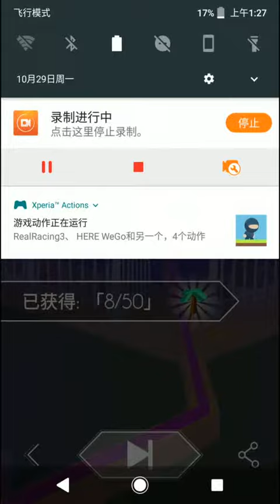Reversed - Dancing Lines - The Halloween Puzzle | 跳舞的线 - 万圣节魔方 10/10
万圣节魔方